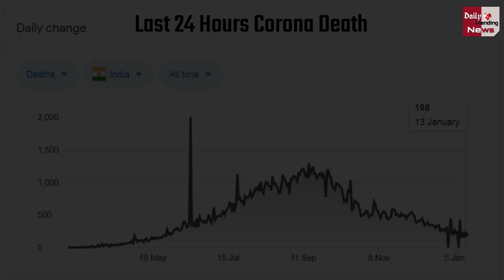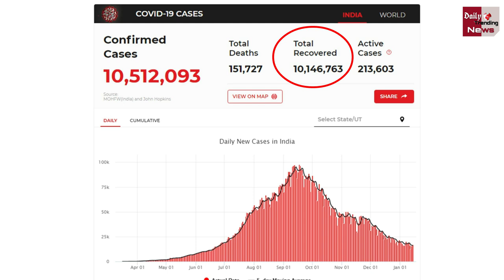लगातार 2 दिन कम होने के बाद तेजी से बढे Corona Virus के मामले !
Coronavirus Vaccine : Corona Virus Cases In India Today's Updates | Corona Vaccine Latest News & Updates

EDITOR ► Manjeet